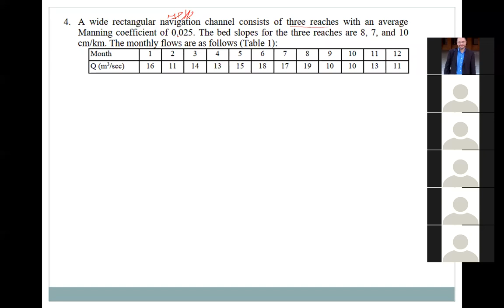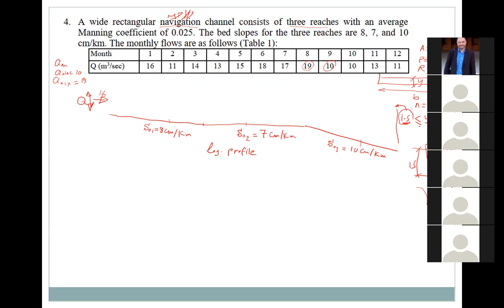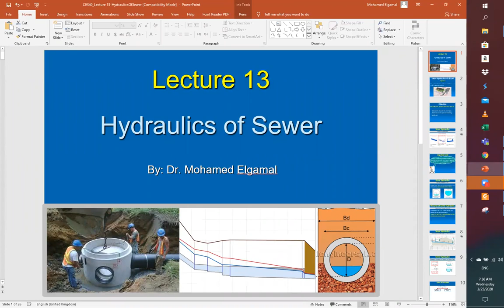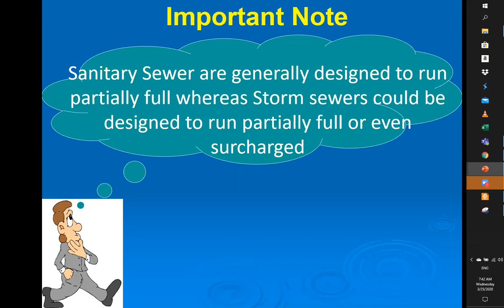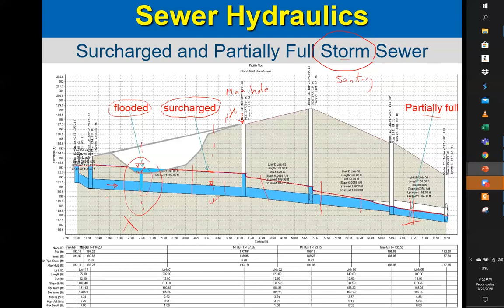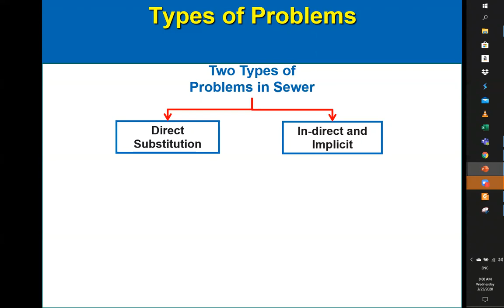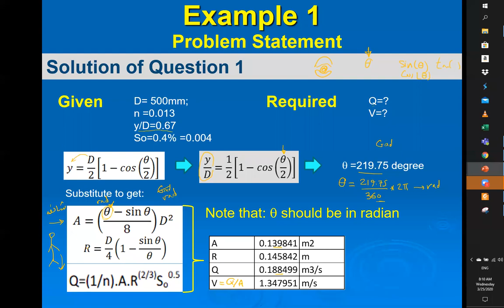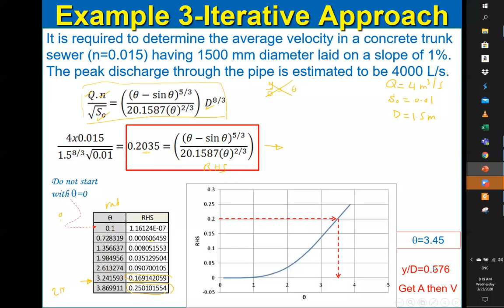CE340- Lecture- Hydraulics of Partially Full Sewers-Part 1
This is the first video of a set of two videos where I covered the basics of sewer hydraulics in case of partially full pipes.